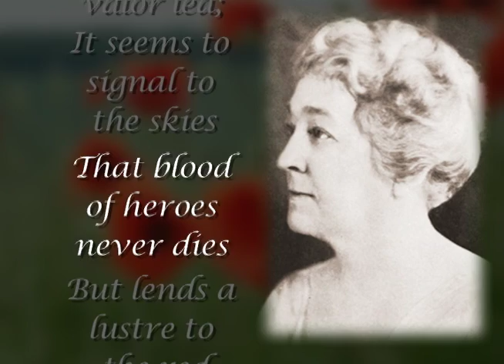Port St. Lucie Memorial Day Event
Local veteran Sgt. Kelly Pollino discusses the importance of Memorial Day and what it means to her. Honor the brave individuals who fought for our country on Monday, May 28 at 10 a.m. at Veterans Memorial Park for Port St. Lucie's Memorial Day Celebration.The United Veterans of Port St. Lucie will provide a moving tribute. This event is free and open to the public. Limited seating is a available, attendees are welcome to bring a lawn chair.